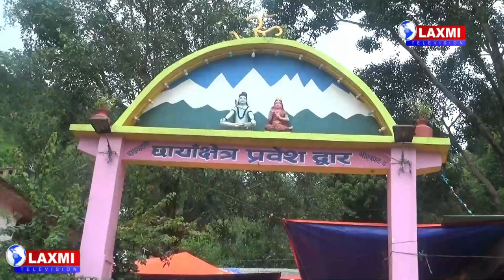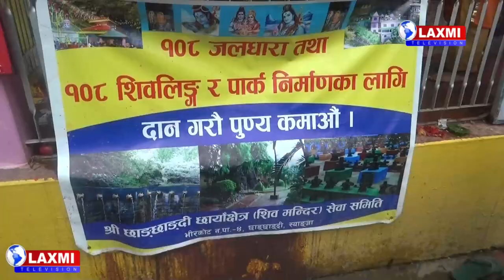chhaya chhetra shrawan 16 sombar